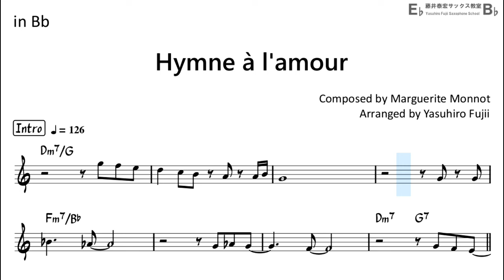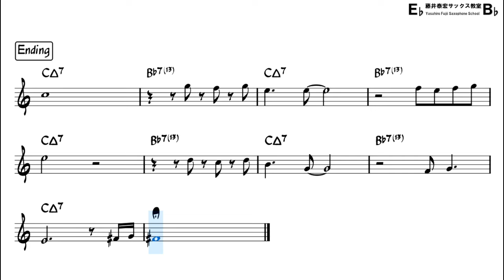Hymne à l'amour (愛の賛歌) - Édith Piaf (Bossa) - Backing Track with Sheet Music for Tenor Sax